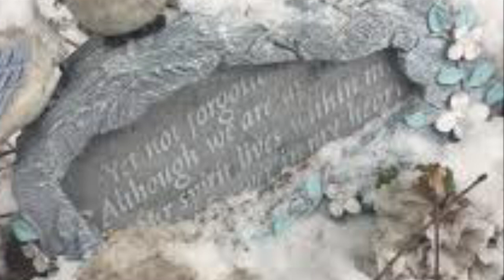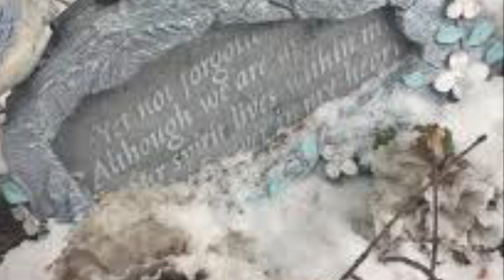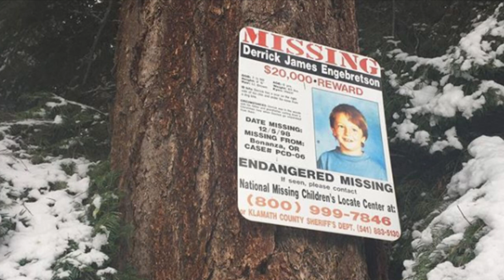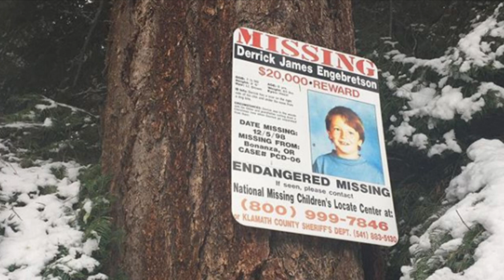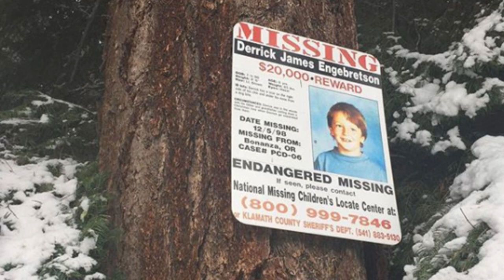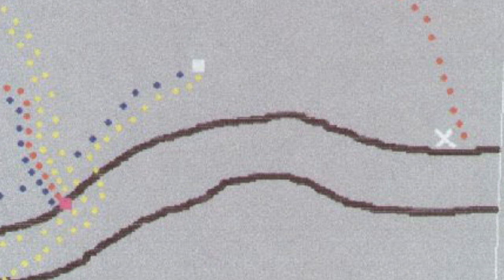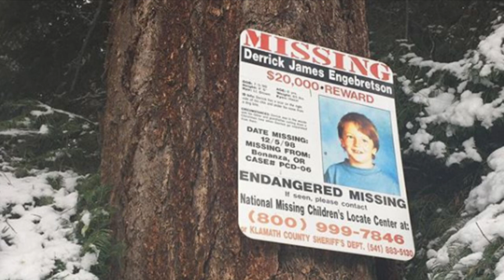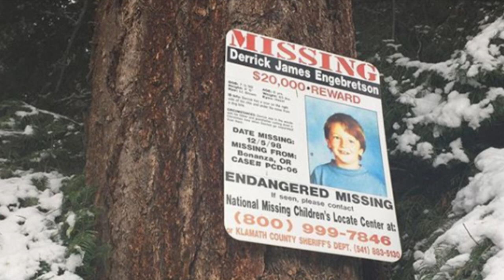Where did little Derrick Engebretson go?